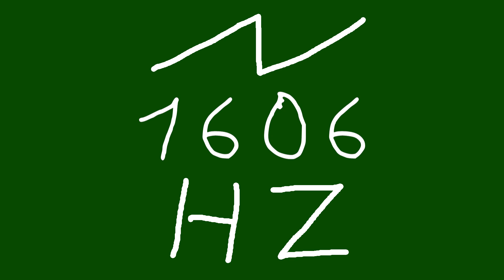1606 hz saw